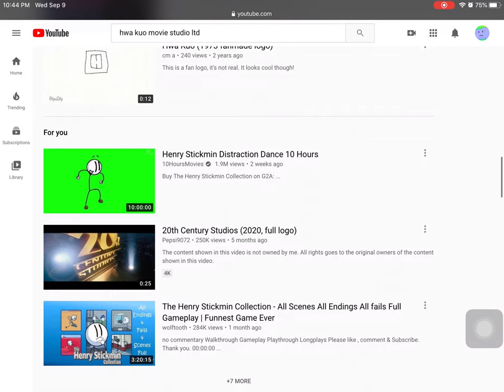If I See Alive Hwa Kuo, The Video Ends